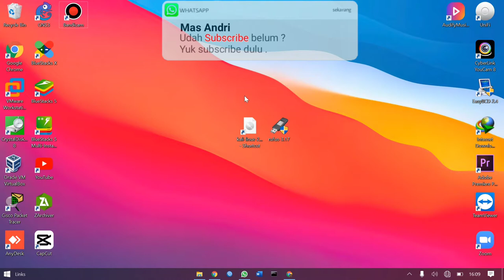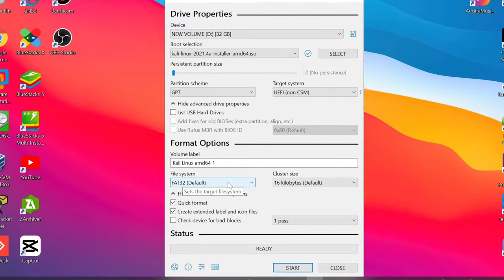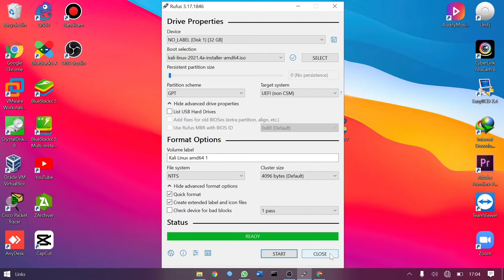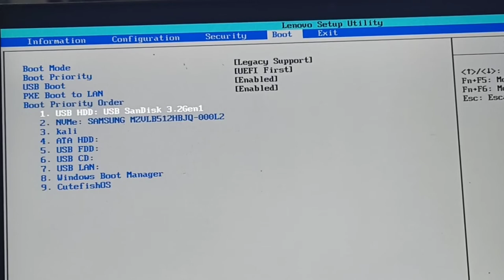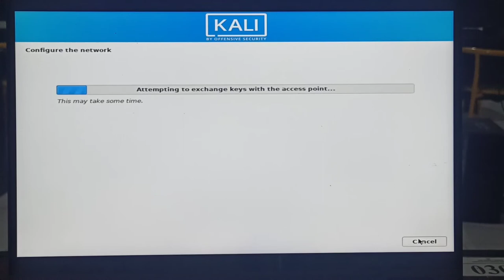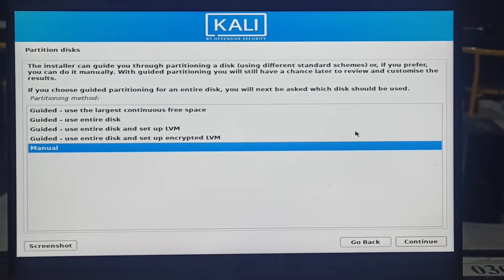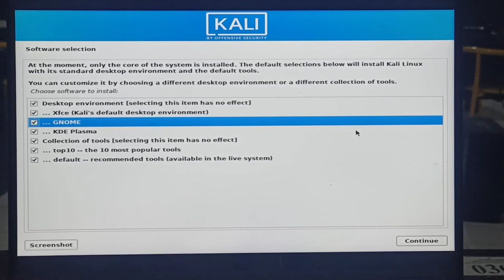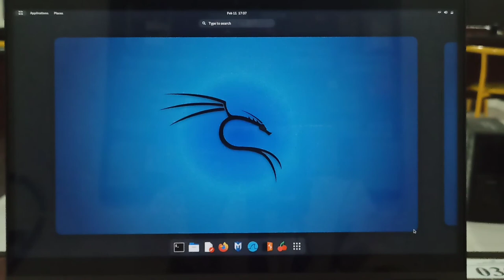Install Dual Boot Kali Linux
Langkah install Dualboot Kali Linux oleh M. Sari Risky XI TKJ SMKN 1 Dompu NTB